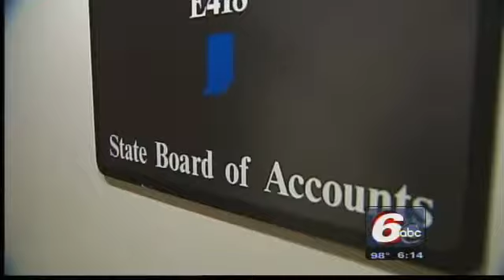Audit Questions Township CFO's Compensation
The man in charge of Center Township's finances for a decade is now the focus of a state audit that questioned more than $170,909 in compensation.